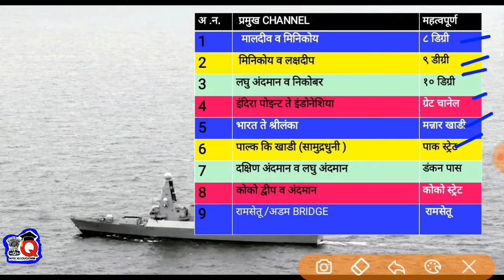समुद्रातील प्रमुख डिग्री व चॅनेल | indian geography marathi || jagacha bhugol in marathi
Pdf -